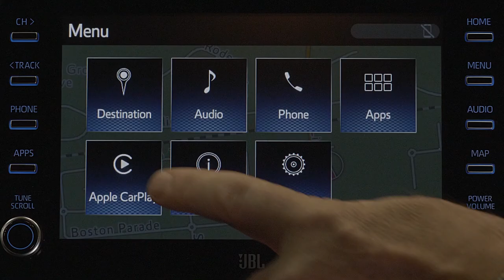Hilux 2021 Connectivity Features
Technology can make our lives profoundly better when we know what we’re doing. Hilux makes it easy with an 8” Touchscreen Audio Display, Steering Wheel Controls, USB port and Voice Recognition at your fingertips; if you want to call a friend, listen to a podcast or switch to a new radio station, all you have to do is say so. For the more tech-astute, it’ll bring music to your ears knowing that the Hilux also comes with Apple CarPlay® and Android Auto™, Bluetooth Capability, Miracast via Wifi and 6 speakers.